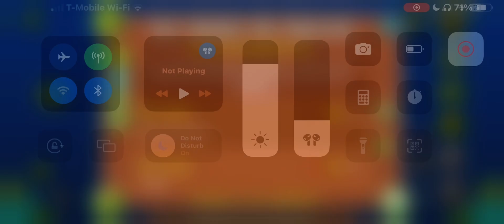all inside my dreams (demon)